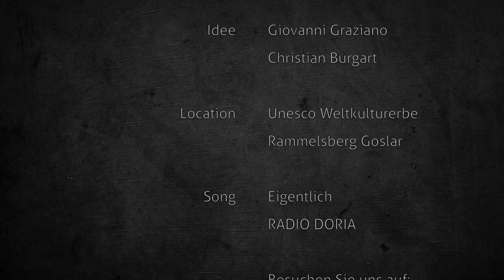Radio Doria - Eigentlich (live durch den Welterbefilter) beim MINER'S ROCK